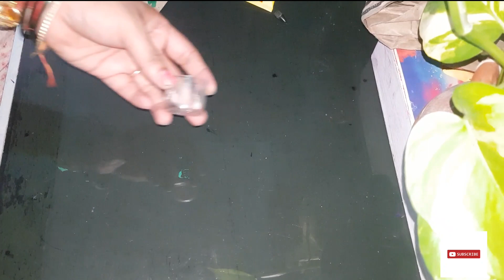कबाड़ से Unique जुगाड/मोबाईल होल्डर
cardboard se banaye apne liye mobile holder